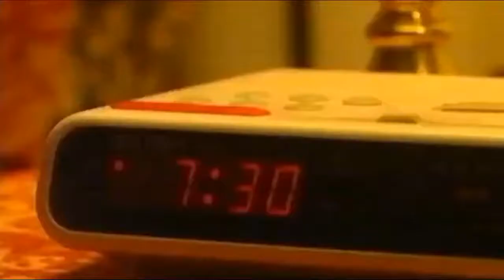TMWRNJ Introductions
The introductions to each episode (apart from the final one which didn't have one)

Top of The Pops
Jeremy Clarkson
Hollyoaks
TMWRNJ
Mel & Sue
Leonardo Di Caprio
Anthea Turner
The F.A. Cup semi-final
Noel Edmonds
Grant & Peggy Mitchell
Greg Rudeski & Tim Henman
Jimmy Savile
The Queen & Prince Phillip
Julia Roberts & Liz Hurley
Ginger Spice & George Michael
Hale & Pace
Alex Stewart & another English cricketer